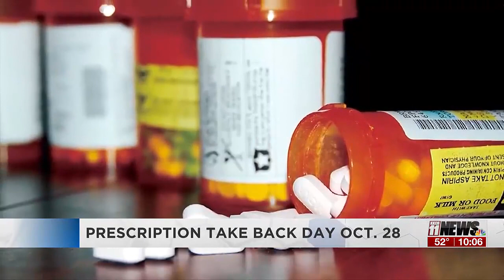Mesa County Sheriff’s Office hosting prescription drop-off event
Those interested in this event are advised to take their unused meds and the sheriff’s office will dispose of them.